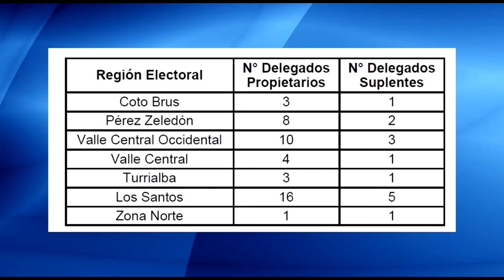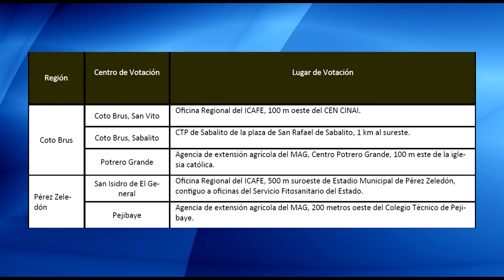El ICAFE realizará el próximo 17 de Junio Asambleas Regionales de Productores